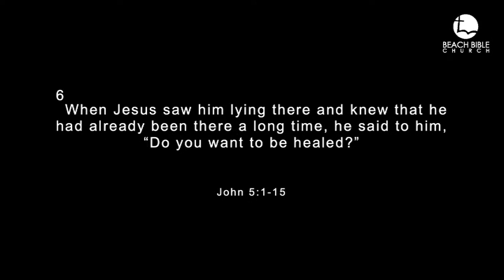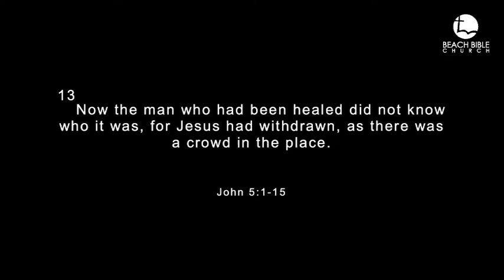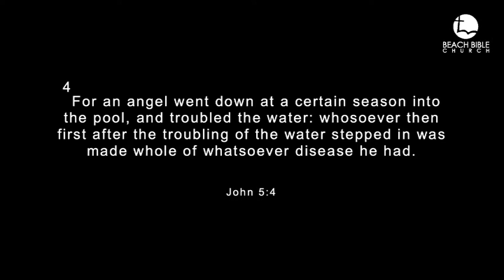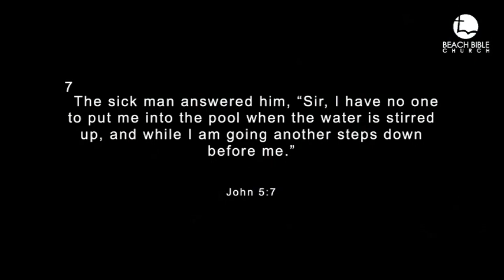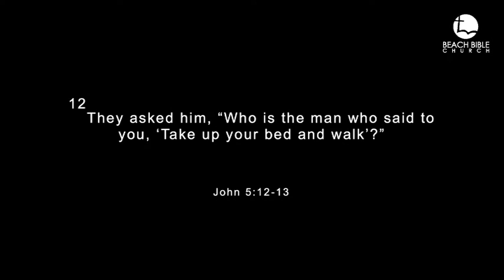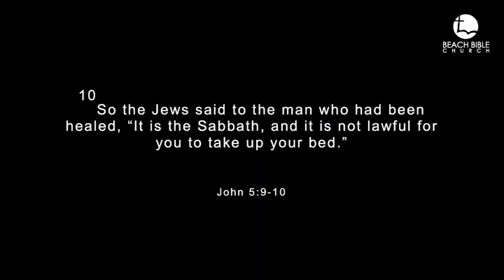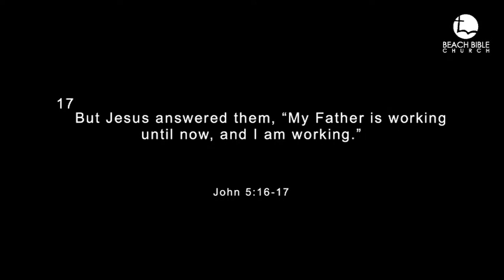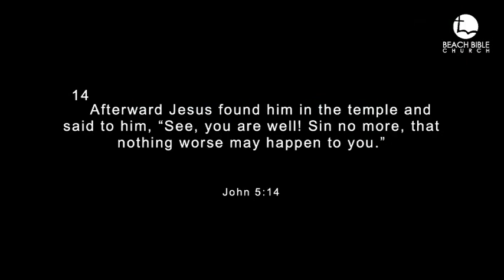The Wrong Way to Do Right?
We make rules about God's will, but the rules are not God's will and can sometimes keep us from living by faith. We are called to be followers of Christ by faith, not followers of rules.